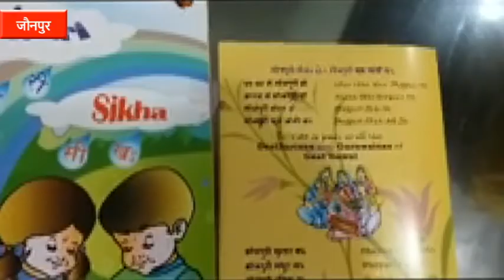मॉरीशस में भोजपुरी सिखाने की राह पर सरीरा बोधो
जौनपुर : भोजपुरी पूर्वांचल समेत बिहार के कई जिलों में बोली जाती है. अब विदेशों में भी भोजपुरी की हवा चल रही है. दरअसल मॉरिशस इनमें से एक ऐसा देश है, जहां देश की भाषा के साथ भोजपुरी सबसे ज्यादा बोली जाती है. मॉरिशस में भोजपुरी सिखाने के लिए अंतरराष्ट्रीय स्तर पर प्रयास हो रहा है. इसके लिए जौनपुर जिले की रहने वाली सरिरा बोधों ने मॉरिशस में अंतरराष्ट्रीय भोजपुरी स्पीकिंग यूनियन बनाई है.